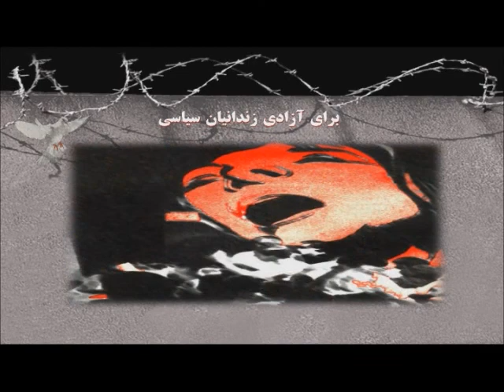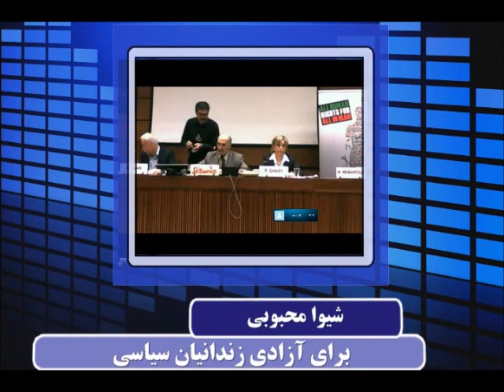رویا غیاثی سخنگوی کارزار ایران تریبیونال و ژاله تبریزی فعال حقوق بشر، اجلاس حقوق بشر ۹ -۲۷ سپتامبر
در برنامه شیوا محبوبی " برای آزادی زندانیان سیاسی" از کانال جدید.  گزارشی است از جلاس حقوق بشر که هم چنان ادامه دارد.